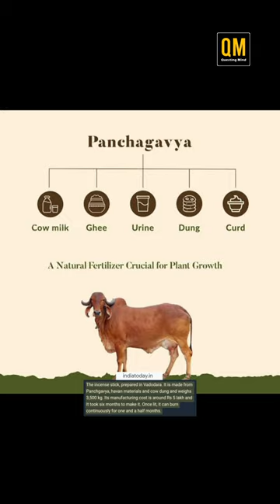🛕 Time Capsule In Ayodhya Ram Mandhir 😯 telugufacts telugushorts l Ram Mandhir | Telugu Facts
Telugu Facts,Ram Mandhir,Ayodhya Ram Mandhir, Interesting facts in Telugu, Facts in telugu, unknown facts, unknown facts in Telugu,telugu shorts

Then Why Don't You Subscribe To Our Channel And Click The Bell Icon ❤️😊 , If You Loved Our Content Don't Forget To Like And Share Our Videos To Your Friends And Family ❤️ .

The Main Motto Of This Channel Is To Enhance Your Knowledge On Mysteries , Unknown Facts , Untold Stories And Many More 😎 ..